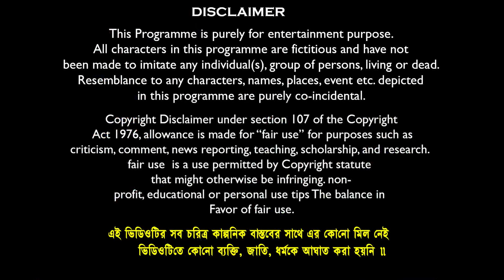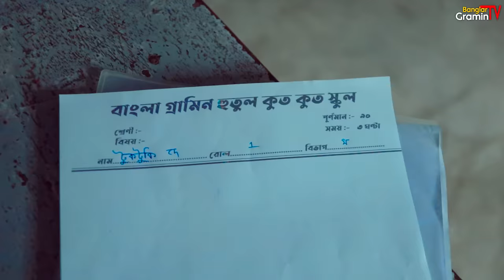হারাধনের ফাইনাল পরীক্ষা📚🖊 বাংলা ফানি ভিডিও 🤣😂 || Notun Funny Video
Comedy Name:   হারাধনের ফাইনাল পরীক্ষা📚🖊 বাংলা ফানি ভিডিও 🤣😂 || Notun Funny Video
Video Edit : Soumen Maji
Graphic Design & Vfx:-soumen samanta
Business Manage By : Mamaji Tech-Solution
Prodution : Mamaji Tech-Solution
Produced By : S.Maji
Copyright Label : Banglar Gramin TV
sofik
funny video bangla
natok